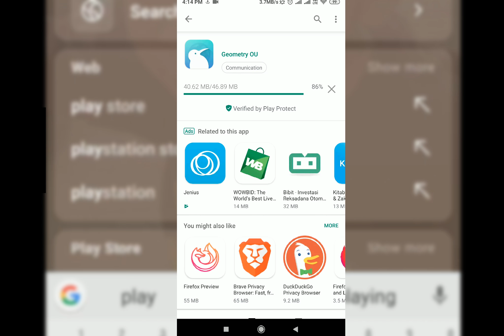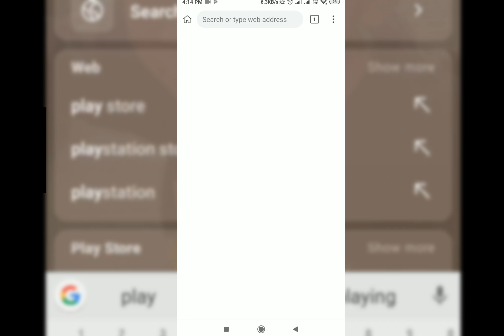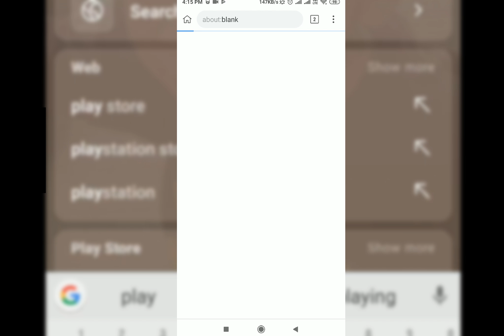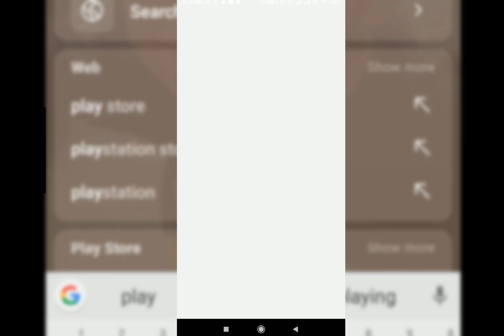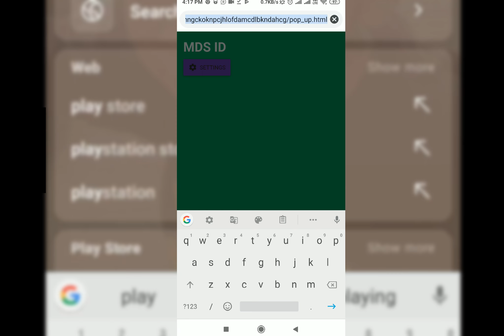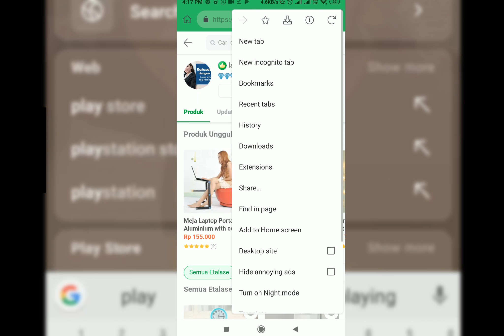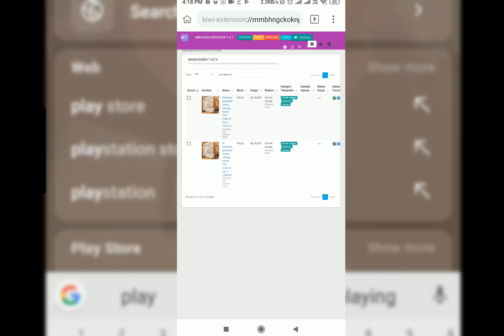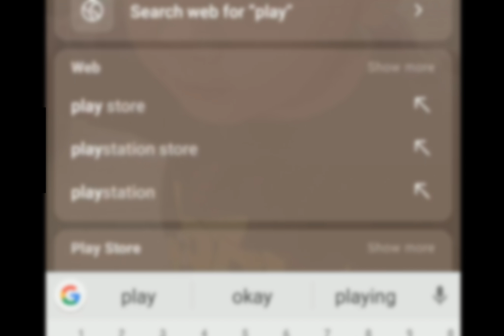Cara Install Aplikasi Dropship MDS di Android